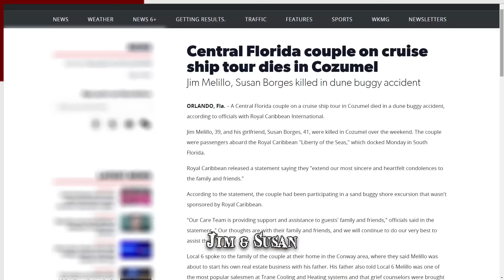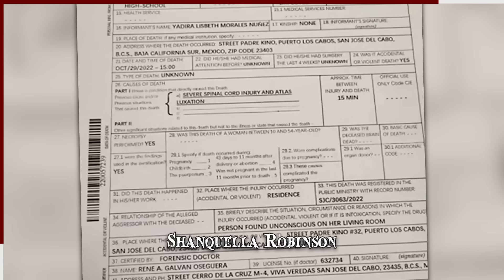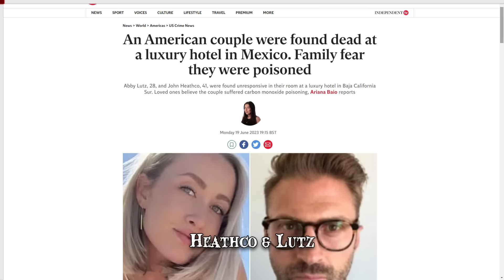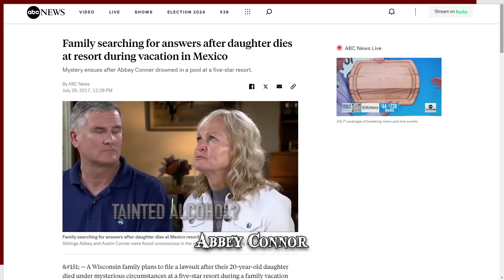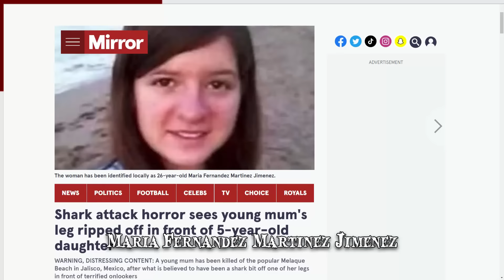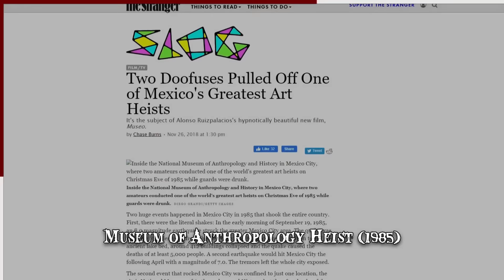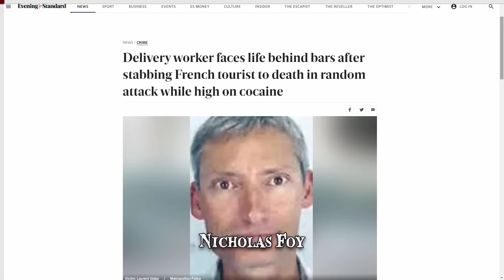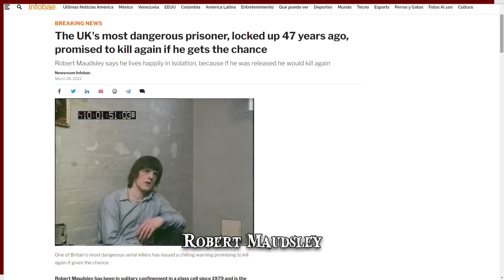When Everything Goes Wrong in Mexico